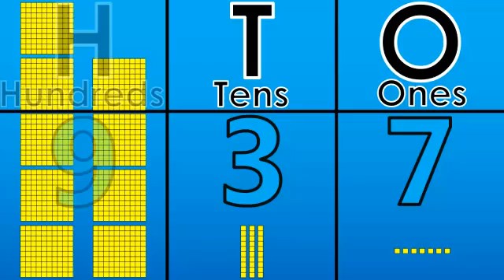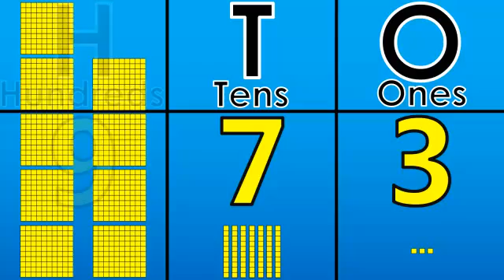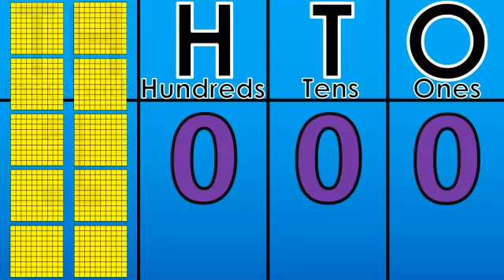Counting 900 to 1000 Using the Place Value Chart